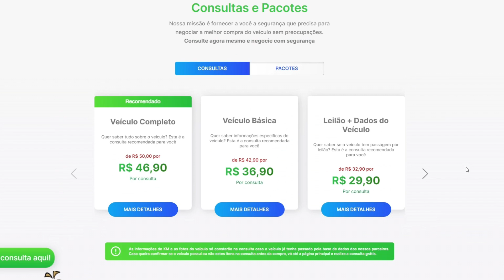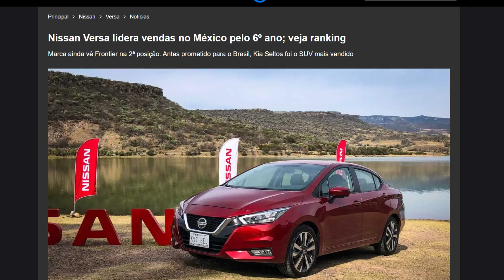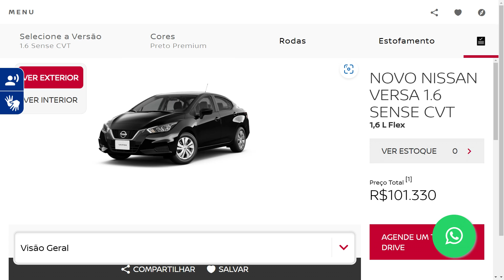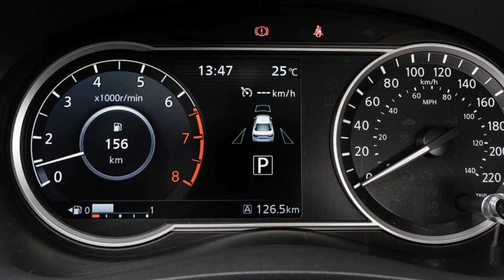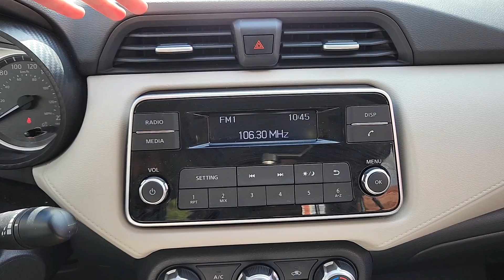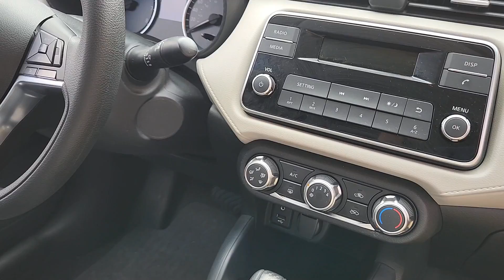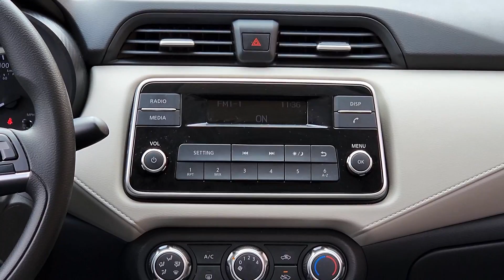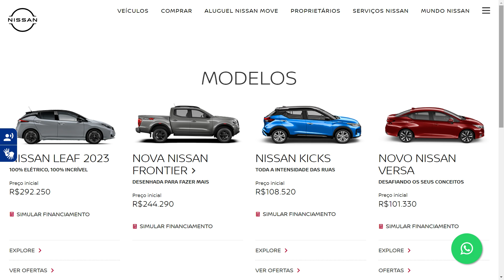Nissan Versa Sense 1.6 CVT | Por que ele não repetiu o sucesso da 1ª geração aqui no Brasil?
A primeira geração do Nissan Versa teve um enorme sucesso no Brasil, oferecendo muito espaço interno por um baixo preço. Essa receita fez o sedan na Nissan ser sucesso absoluto entre taxistas e motoristas de aplicativo, principalmente em suas versões de entrada.

Ao lançar a segunda geração, a Nissan mudou totalmente a estraégia do Versa, abrindo mão do "m² mais barato do Brasil" para entregar um carro com visual bem mais moderno e um conjunto de equipamentos e versões bem mais completos, partindo já do motor 1.6. O visual é fortemente inspirado no Nissan Sentra, o sedan médio da marca japonesa, e o Nissan Kicks, seu irmão de plataforma.

Mesmo sendo o modelo mais vendido do México pelo sexto ano consecutivo, aqui no Brasil a Nissan não tinha grandes expectativas da segunda geração do Versa, esperando menos de 8 mil unidades vendidas por ano - número que, por sinal, foi superado em 2021.

No vídeo de hoje vamos explorar um pouco mais o sedan compacto à bordo da versão de entrada, o Nissan Versa Sense, com motor 1.6 16v e câmbio automático CVT.  Bora lá?

00:00 Introdução
01:24 História
03:24 Mecânica
07:07 Porta-malas
08:44 Espaço Interno
13:00 Interior e Equipamentos
23:21 Dirigibilidade
34:51 Consumo de Combustível
37:09 Pontos Positivos e Negativos
41:10 Conclusão

➡ Vai comprar um carro? Aproveite 15% em todas as consultas de histórico com nosso parceiro Olho No Carro

É da região de Belo Horizonte ou São Paulo, e tem vontade de aparecer no DriveOn+ com seu carro?

Será um prazer gravar com você, e o melhor, tiramos fotos do seu carro e divulgamos o anúncio se ele estiver à venda - tudo isso sem cobrar nada!